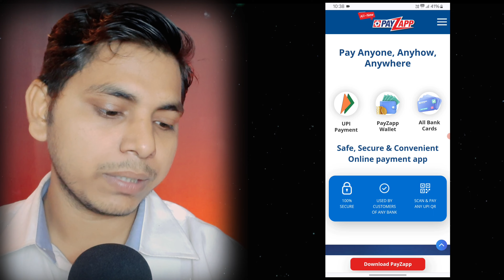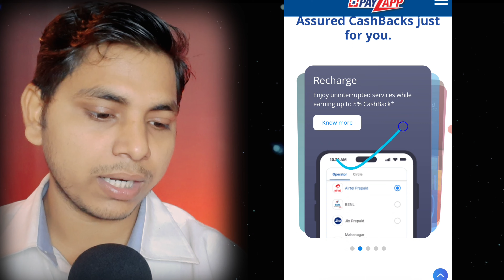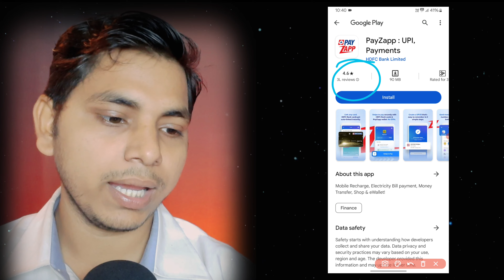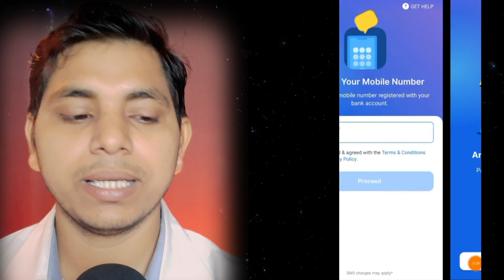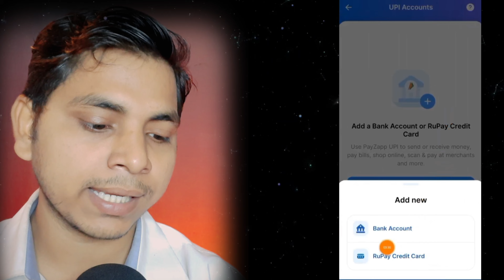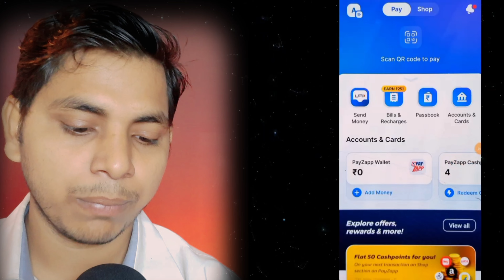PayZapp Account Opening | HDFC bank Upi Account Opening | Without KYC Account opening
Payzapp download -

Without KYC Account opening , Payzapp Wallet Account Open, Best Wallet & UPI App, Free Virtual ATM Card, Payzapp Use Kaise Kare

So Hey Guys,  Hdfc Bank ne Apna New Upi Bank account Launched Kiya Hai, jisme Apko free virtual debit card,  Upi ID, Bill Payment karne jaise facility mil jati hain, Ish video main Apko step by step complete process Bataya hain,

Payzapp wallet app hai isme account kaise banayege Debit card kaise milega Payzapp use kaise karege iska process bataya gaya hai,agar video pasand aye to like aur share jarur karna !